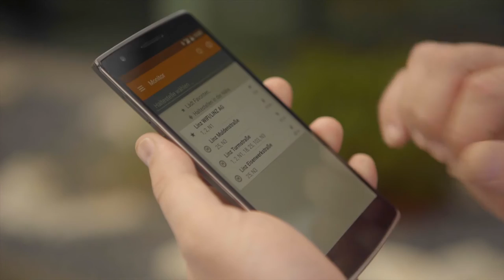Transforming Public Transit in Austria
See how LINZ AG TELEKOM connects people, trams, and data for higher efficiency, lower environmental impact, and an outstanding passenger experience.  The leaders of this innovative smart city turned to Cisco to help digitize their transit operations and public transportation experience throughout the city.

Their enhanced tram system enables 24 hour video security monitoring for greater safety.  Onboard passenger Wi-Fi and real-time video displays in-stations provide a better passenger experience while a centralized operations center, self-diagnosing ticketing machines, sensor data and analytics help to improve operational efficiency.